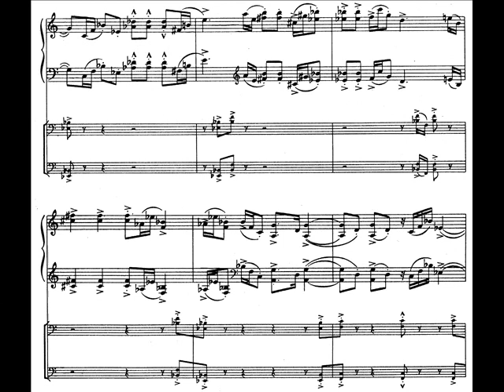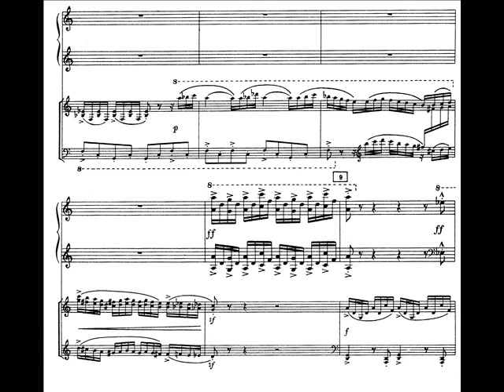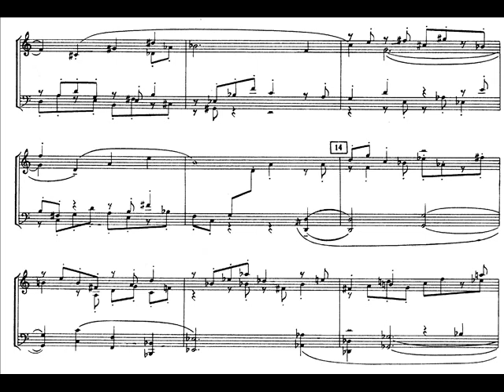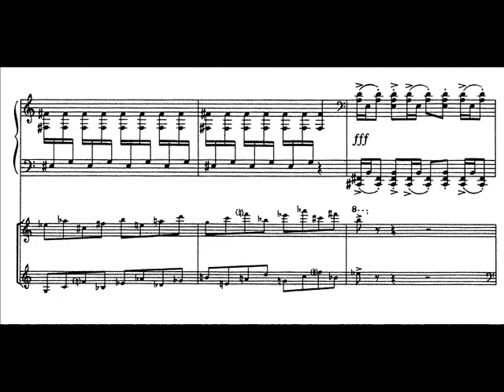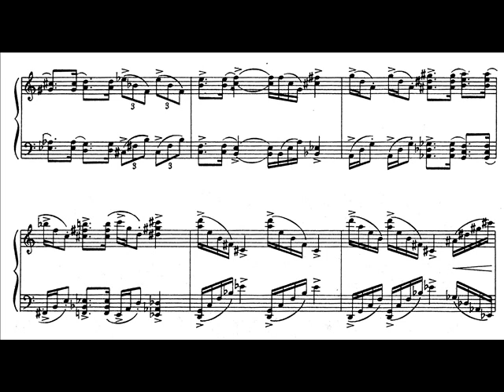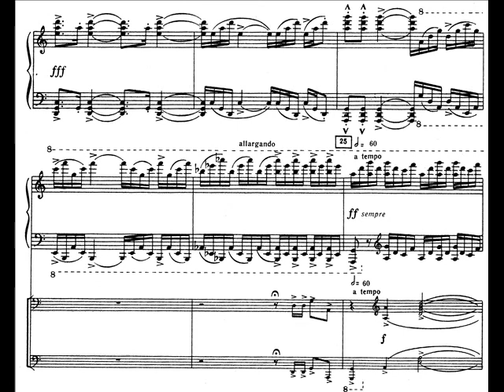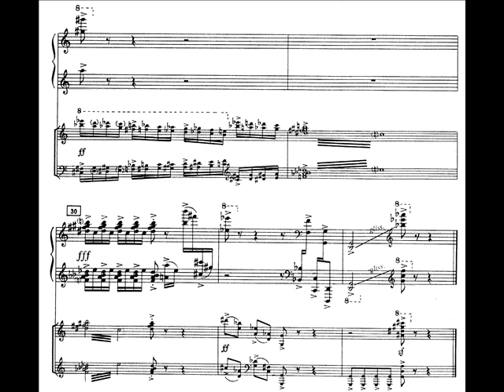Oleksandr Krasotov - Piano Concerto No.2 (III)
Concerto for Piano and Orchestra No.2 by Oleksandr Krasotov. Composed in 1972
"Quart Concerto"
Unknown Performers
Oleksandr Krasotov (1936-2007) was a Ukrainian Composer. If you wish your recording to be removed, it can be done, please just leave me an email, which can be found at the channel's about section.